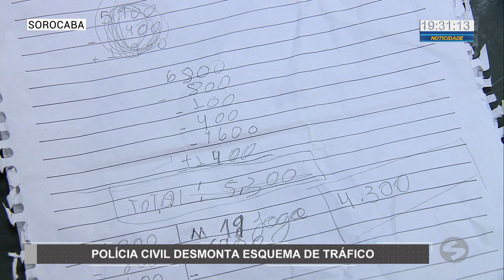Polícia civil desmonta esquema de tráfico - TV SOROCABA/SBT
Uma operação da Dise, Delegacia de Investigações sobre entorpecentes, realizada em Sorocaba e Votorantim, prendeu integrantes de uma facção criminosa que utilizava um serviço de transporte por aplicativo para receber dinheiro da venda de entorpecentes.